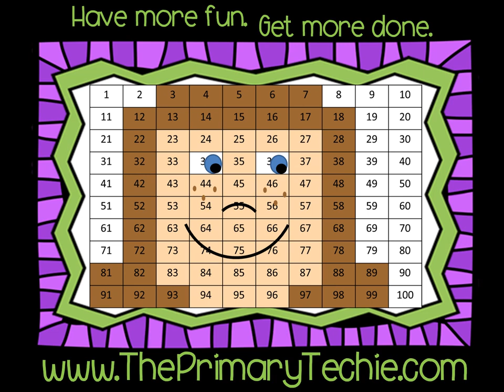Making 10 - Monsters Under Bed